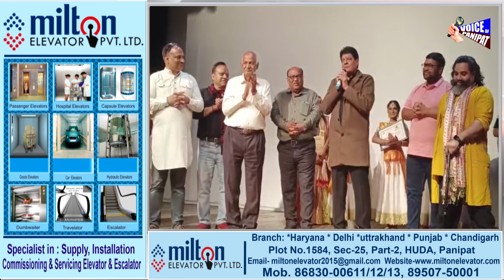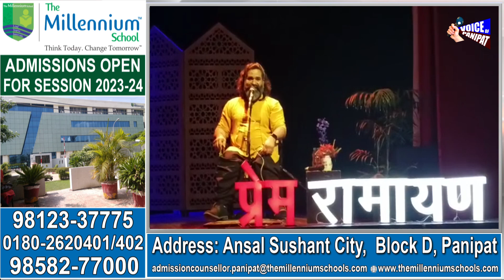पाइट में 7 दिवसीय चलो थियेटर शुरू, क्‍या कैकेयी ने श्रीराम को बचाने के लिए मांगा था वनवास ?